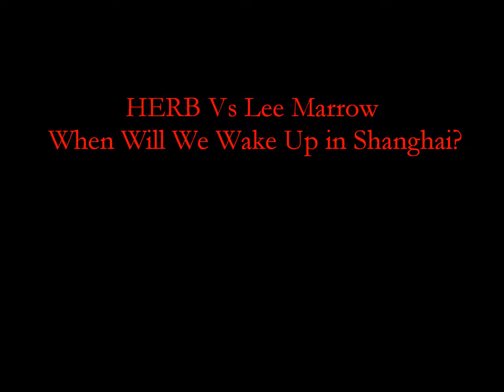HERB Vs Lee Marrow - When Will We Wake Up in Shanghai?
Lee Marrow's 1985 Italo-Disco hit 'Shanghai' music is paired with 2015's 'When Will We Wake Up?' by hip-hop artist HERB.